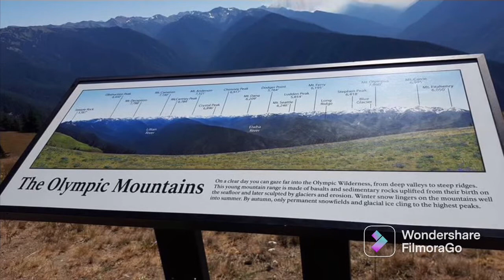Olympic National Park Rain Forest, Waterfalls, Beaches and Lake Washington